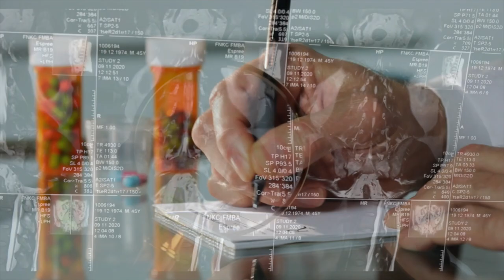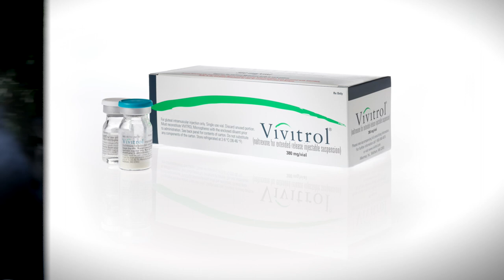INSynergy - Inspiring Stories of Addiction Recovery - Sue's Story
In INSynergy - Inspiring Stories of Addiction Recovery - Sue's Story we learn how a nurse became dependent on opioids and her life spiraled out of control.

“It doesn’t matter how educated you are, what your color of skin is, if you are a boy if you are a girl, a substance abuse problem will take everything in your life.”

St. Louis, April 2021 - Susan's story is like so many others. She was brought up in the middle class in the middle of America. She earned two college degrees. She had a job as a nurse. Susan thought she had ticked all the right boxes for a happy life.

Then she injured her back.

She was given medication to deal with pain. That is how her addiction started – with prescription pain killers. It grew from there. Her life began to spin out of control.

“It just starts to spiral,” said Susan. “and it continues to spiral until you have no idea how you got into the middle of this humongous typhoon.”

As her addiction worsened, so did her desperation. Susan began stealing prescription drugs from the hospital where she worked. She even stole from her own mother.

When pills became harder to find, she started snorting heroin.

Susan’s family tried to help her. Her family talked her into getting help at a residential treatment center in Florida. She went to Florida, but it didn’t take. In time, Susan lost her job. She was arrested for felony drug possession.

“It doesn’t matter how educated you are, what your color of skin is, if you are a boy if you are a girl,” Susan said. “A substance abuse problem will take everything in your life.”

Susan felt like her life was circling the drain. Then a friend reminder her about a mutual friend from high school days, Dr. Arturo Taca who ran an addiction treatment clinic that had successfully helped patients like Susan using an innovative, personalized, medical approach to treating addiction.

“She looked terrible,” Dr. Taca said about the day she came to INSynergy for help, in contrast to the Susan he knew from high school. “I remember how she was so much fun to be around. Vivacious. Full of energy and full of life.”

When Susan first came into INSynergy, she was exhibiting some of symptoms of opioid withdrawal.

“I was sitting in the chair shaking,” Susan said about that day. “My legs were jittering when he knelt down in front of me.”

“He said Sue a lot of people have come through these doors to get help,” Susan said Dr. Taca told her. “But out of everyone, you have surprised me the most.”

Dr. Taca treated Susan first with the Bridge, a nerve stimulation device used to alleviate the often painful and uncomfortable side effects of withdrawal.

A few days later, Susan began receiving Vivitrol; a monthly injection that blocks drug and alcohol craving, giving her the relief she needed to allow talk therapy counseling to help her finally reach sobriety.

This time, treatment worked for Susan.

“I had to make up my mind. Do you want to live or do you want to die Susan? There’s no in-between,” Susan said. “I wanted to live.”

“Her success is hers,” said Ashley Halker, MHA, INSynergy’s Director of Operations said. “INSynergy is here to help patients,  but each and every one of our patients has to do the work.”

“We are just here to hold them up,” Halker said.  “The analogy I like to use is that our patients have broken legs and we are just the crutches to help them walk.”

“Everybody there is amazing,” Susan said about her experience with INSynergy. “Completely life changing. I wouldn’t be here (without their help). And I am beyond grateful.”